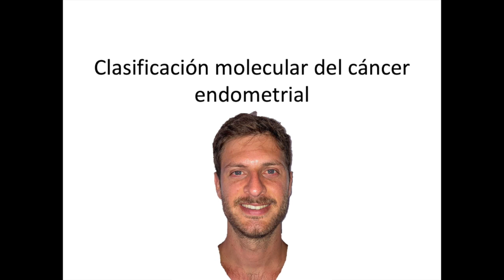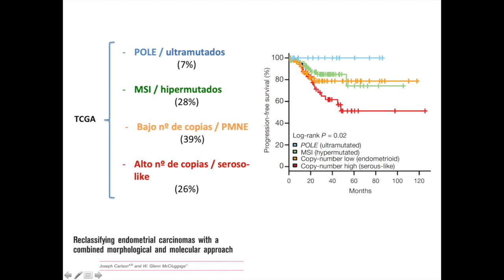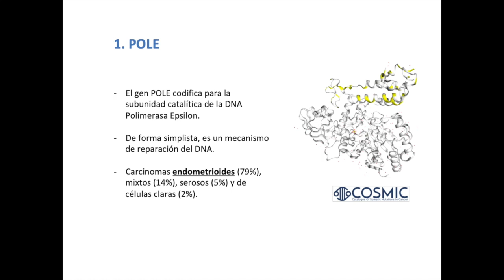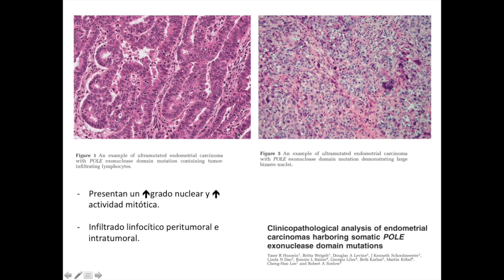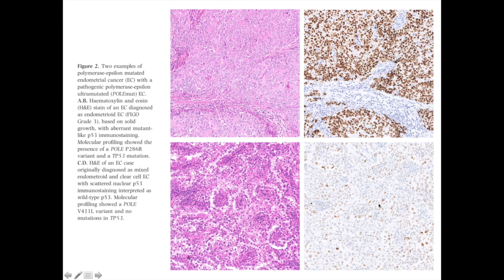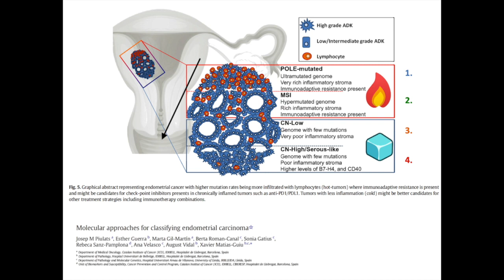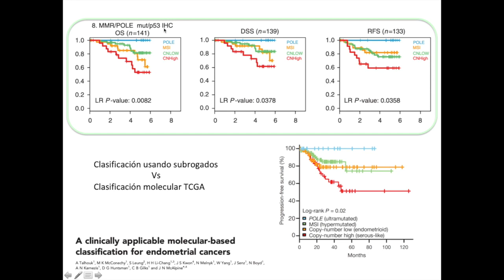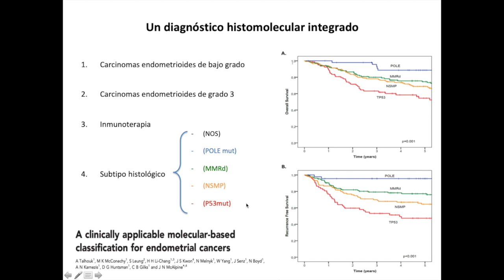PSS Online clasificación molecular del cáncer endometrial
Este vídeo trata de: PSS Online clasificación molecular del cáncer endometrial